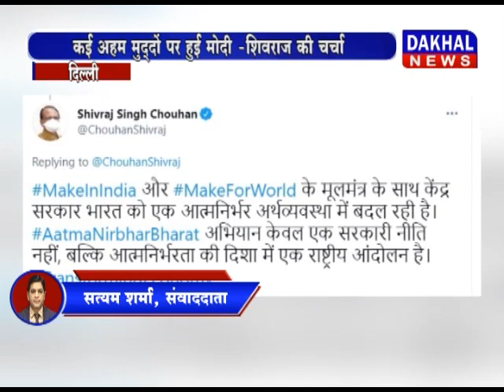दिल्ली- PM नरेंद्र मोदी और CM शिवराज सिंह के बीच कई महत्वपूर्ण मुद्दों पर चर्चा हुई DAKHAL NEWS//